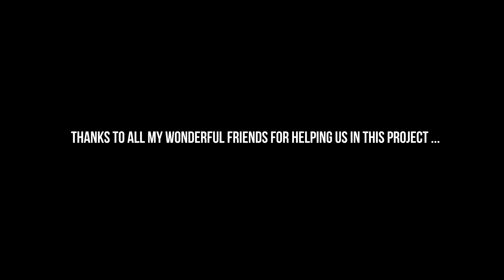Leyla (Mazyar Fallahi) - Behind the Scene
Video by: alisam.net

Cast:
Ramyar
Ali Norouzi
Masoud Shoja
Ramin
Melika Lagha

Kamyar
Khoshgoftar Family
Mani Faribafar
Samaneh
Sara
Zal Yazid
Urbano Fresco